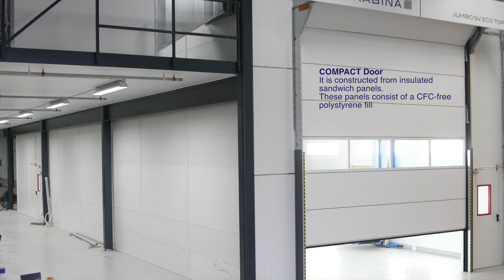Autokabina - Jumbo SV Eco Top (EN)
Model spray booth: Jumbo SV Eco Top
Location: Stryn, Norway